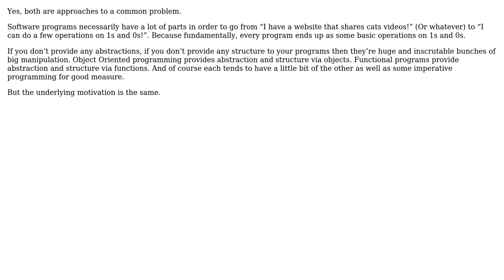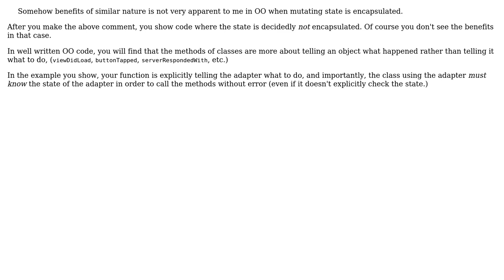Encapsulating moving parts in OO vs Minimizing moving parts in FP (2 Solutions!!)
Encapsulating moving parts in OO vs Minimizing moving parts in FP

With thanks & praise to God, and with thanks to the many people who have made this project possible! | Content (except music & images) licensed under CC BY-SA | Music | Images & others | With thanks to user Telastyn user rahulaga_dev user Daniel T. and the Stack Exchange Network Trademarks are property of their respective owners. You are responsible for your own actions.